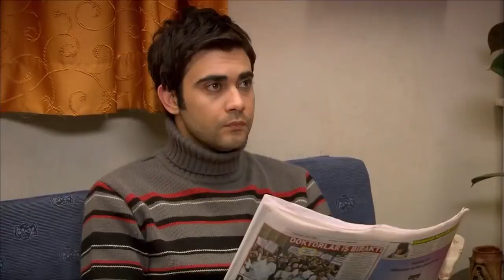Miluji tě - Vyměněné životy Feriha 12. díl